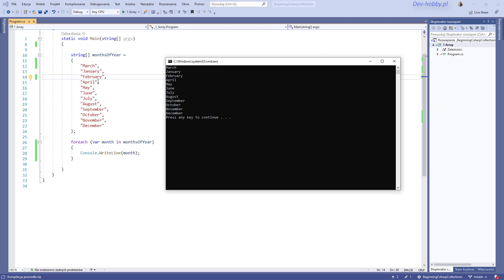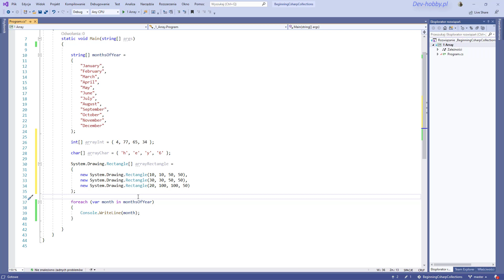Introduction To C# Collections - C# Seria Programista - część 4. S01E04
Bardzo częstym zadaniem związanym z kolekcjami jest to,
że potrzebujesz zrobić coś z każdym elementem w kolekcji po kolei.

Cały kurs na Dev-hobby.pl na YT będą całe 3 pierwsze rozdziały z wszystkich 8.